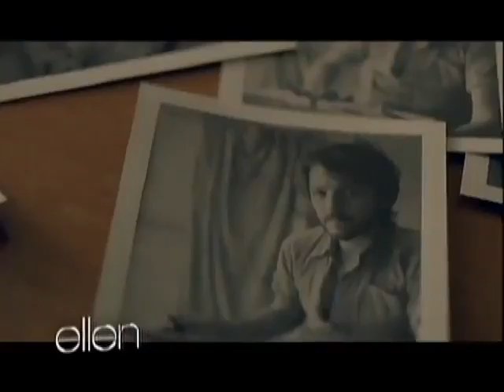Katy Perry - The One That Got Away